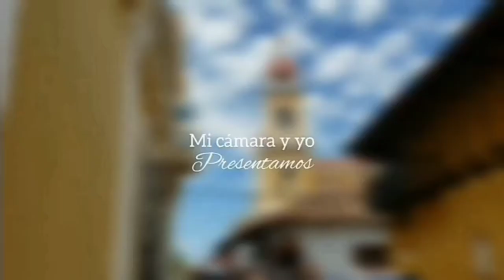10 lugares que debes conocer en Nicaragua | Notas de un Aventurero - 2021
Nicaragua posee una amplia variedad de destinos turisticos, en el cual puedes compartir con amigos o familia. Acompaname a conocer 10 lugares que debes conocer en la tierra de lagos y volcanes.

1. Tierra de Lagos y Volcanes
2. Isla de Ometepe
3. Corn Island
4. Volcan Masaya
5. Granada
6. Leon
7. Canon de Somoto
8. Cerro Negro
9. San Juan del Sur
10. Reselva de Biosfera Bosawas

Fb: Notas de un Aventurero

Video creado por Notas de un Aventurero Original 2021